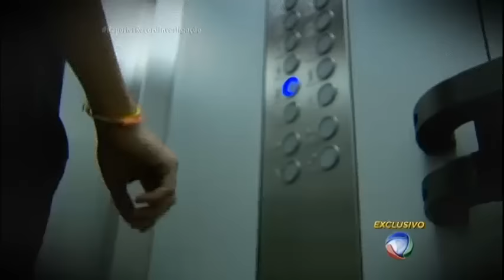Amigo diz que Ítalo não estava armado e que policiais o obrigaram a mentir - Ponte Jornalismo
O programa "Repórter Record Investigação"entrevistou o garoto que estava com Ítalo no momento em que o menino de dez anos foi morto pela PM em São Paulo depois de furtar um carro.

O garoto descreveu detalhes da invasão do condomínio no Morumbi e do furto do automóvel. Contrariando a versão dos policiais militares, a criança afirma que Ítalo não estava armado e que foi baleado em fuga, mas sem reagir.

O menino sobrevivente diz também que policiais o agrediram e, com ameaças, obrigaram que ele falasse, num vídeo, que Ítalo tinha uma arma e havia atirado contra a polícia. O advogado dos PMs afirma que o garoto está mentindo.